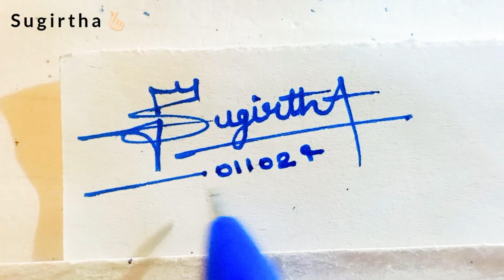Signature style and design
Signature style and design | Signature style

YOUR QUERIES.

how to make a signature best signature for my name